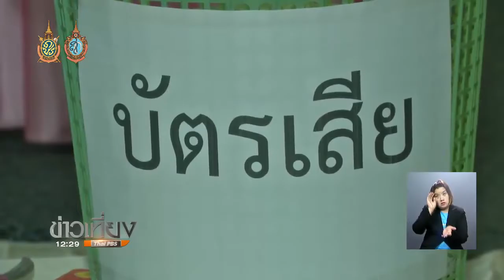ผบ.ตร.ยืนยันความพร้อมวันลงประชามติ 050859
พล.ต.อ.เอกจักรทิพย์ ชัยจินดา ผู้บัญชาการตำรวจแห่งชาติ ยืนยัน ขณะนี้สำนักงานตำรวจแห่งชาติมีความพร้อมในการดูแลความสงบเรียบร้อย วันออกเสียงประชามติรับร่างรัฐธรรมนูญ 7 ส.ค.นี้